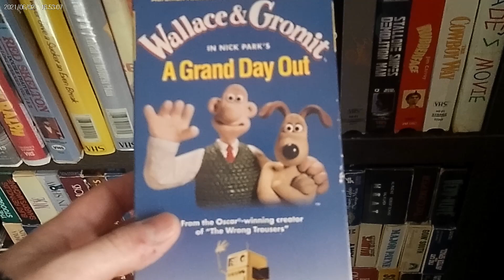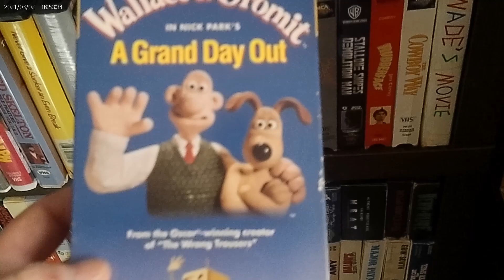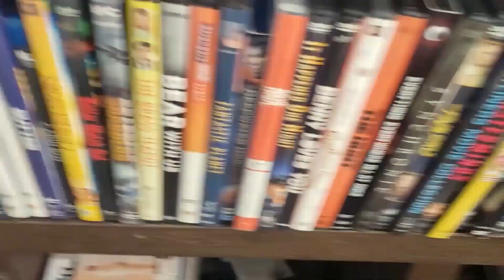HAVE YOU SEEN THIS episode 353 A Grand Day Out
wallace and gromit in nick parks a grand day out